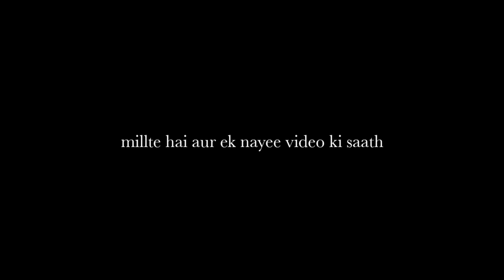Pahunch Gaya Hun Hitchhiking Karke?@urbavlog3742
Pahunch Gaya Hun Hitchhiking Karke?‎@Urba vlog